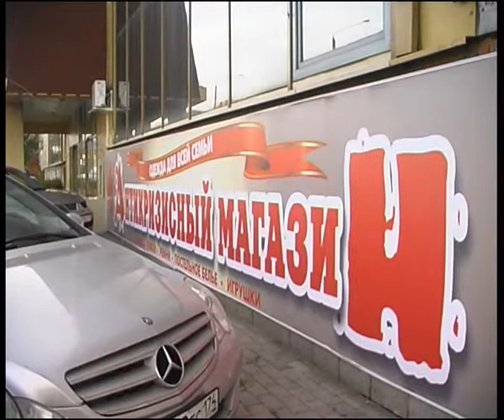antikrisis2011-10.flv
Челейкин - открытие нового магазина "Антикризисный", Cheleykin - new "Antikrisis" store .